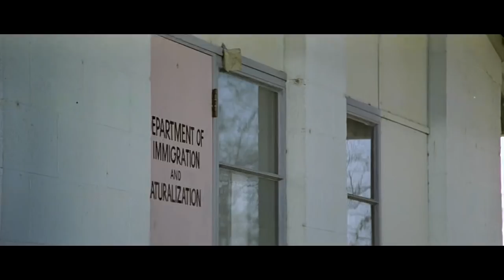УКУРЕННЫЕ ЗАДЕРЖАНИЕ МОНАШЕК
«Укуренные Чич и Чонг» — первая картина комического дуэта Чича и Чонга, выпущенная в 1978 году. Английское название Cheech & Chong Up in Smoke. Собрав в США более 41 млн долларов, кинолента заняла 12-ое место по кассовым сборам в 1978 г.

В диалогах героев слово «man» («чувак») встречается 295 раз. 212 из них до эпизода на мексиканской границе. При этом имя героя Томми Чонга — Энтони — называется всего один раз: в начале фильма, в сцене ссоры с родителями.
Надпись на номере автомобиля героя Чич Марина «MUF DVR» была его официально зарегистрированным номером на тот момент.

Режиссёр Лу Адлер
Продюсер Лу Адлер
Лу Ломбардо
Автор
сценария Томми Чонг
Чич Марин
В главных
ролях Томми Чонг
Чич Марин
Оператор Лео Наполитано
Композитор Пат Митчелл
Кинокомпания Paramount Pictures
Длительность 86 мин.
Сборы 41 млн долларов
Страна Flag of the United States.svg США
Язык английский
Год 1978